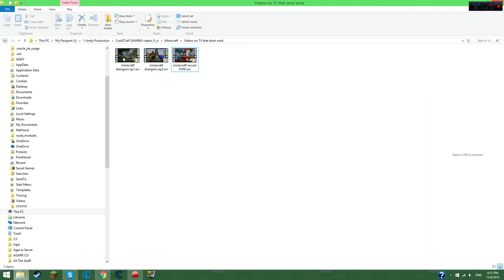Minecraft Dragons! EP 1 (Mineplex)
*NOTICE!* Sorry for using the minimap mod with players on back then, if you didn't know about this. This is considered cheating, showing players without needing to use vision. and I apologize. Back then, me being a noob. I didn't realize that I was technically cheating. Sorry again, hope I don't get in too much trouble from this, being almost around 2 years ago.  Apologizes again. -Andy 12/23/2018 i play with two friends and i do a mlg first place game it's awesome :D